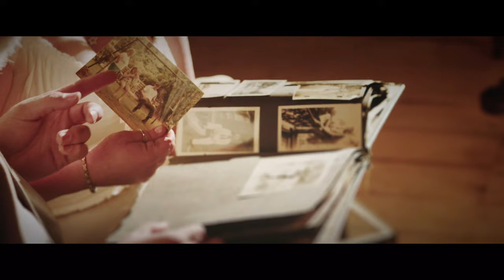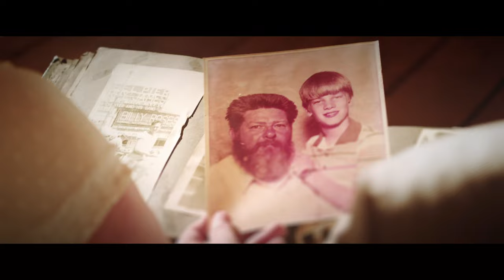Starlett & Big John, "Living in the South" [OFFICIAL MUSIC VIDEO]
From the album LIVING IN THE SOUTH, available now.

Song written by Starlett Boswell & Big John Talley
Filmed & Directed by Barking Iron Productions